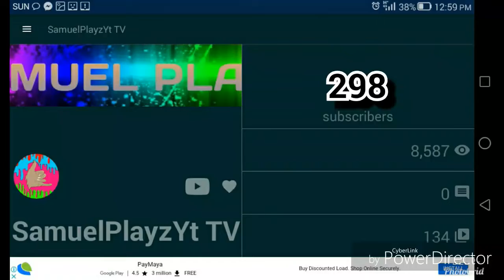300 SUBSCRIBERS SPECIAL!